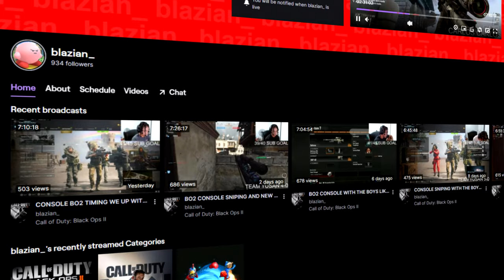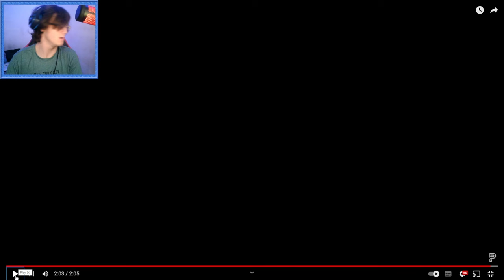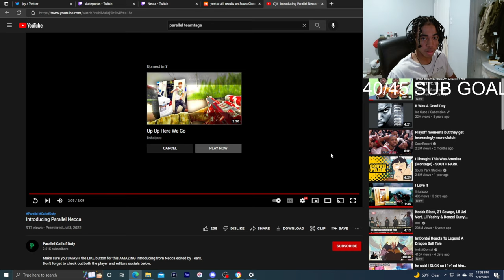YouTubers React to My Best MW2 Trickshots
Your Favorite Call of Duty Trickshotting YouTubers & Twitch Streamers Reacted to My BEST MW2 Trickshots of All Time.. Their reaction to my insane Modern Warfare 2 IW4X trickshot montage was amazing! (modded free to play CoD MW2 PC client with download link & tutorial)